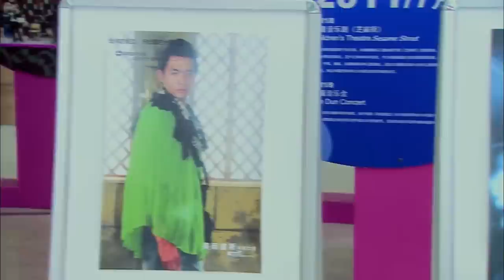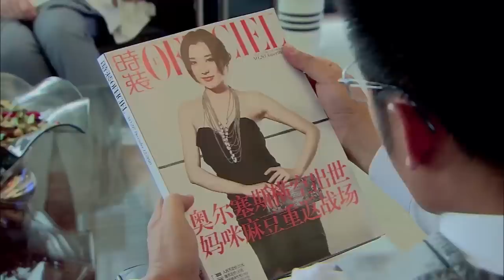家庭伦理电视剧【激吻👄 07】|新婚前夜被未婚夫和闺蜜双双背叛😥，酒吧寻醉中与帅哥发生一夜情👏，不料这帅哥竟让她负责？| 主演：李小冉、高以翔